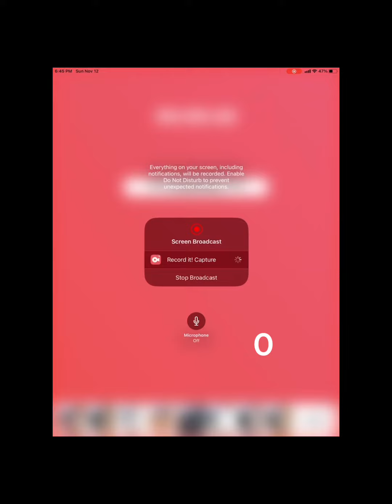🩻 skeletons vs pekka